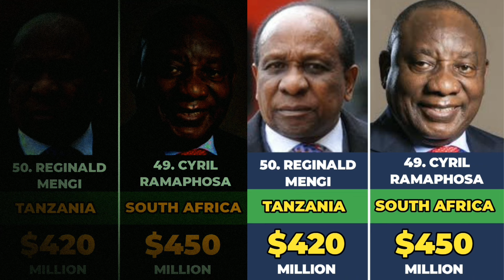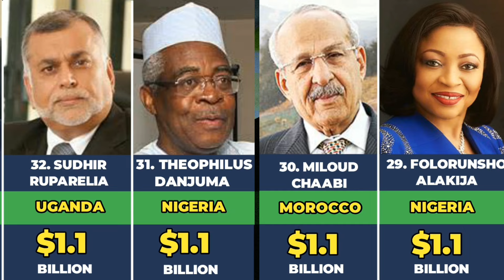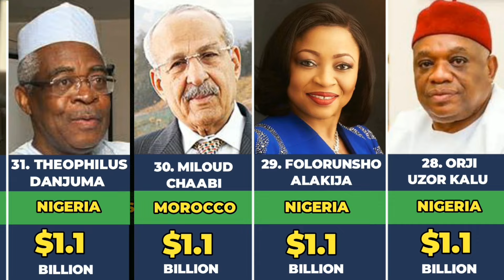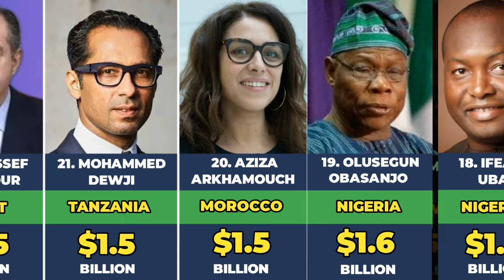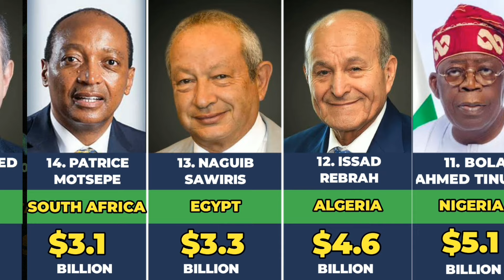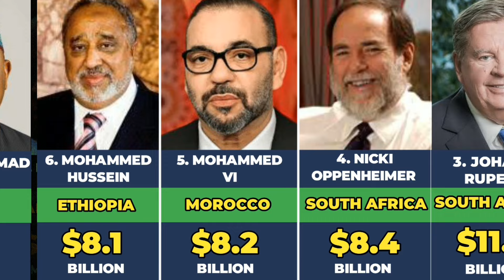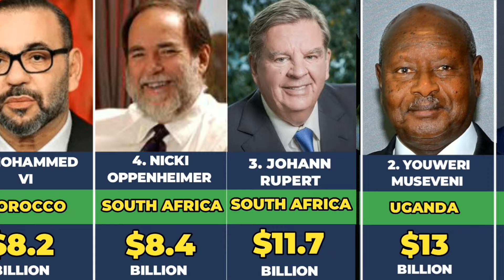1 Trillion Richest Africa people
In this video you'll see a list Richest People In Africa 2023

Source: Forbes' Real-Time Billionaires 4/20/2023

richest in south africa

top 10 richest musicians in south africa

mohammed dewji

comparison video

richest billionaires in the world

africa’s billionaires

richest man in africa mansa musa

richest people in nigeria

sudhir ruparelia

richest person in africa

africa richest man

african billioanires

richest people i africa

africa richest people

richest man in africa forbes

black billionaires

richest people in uganda

uhuru kenyatta speech today

richest in the africa

africa

naguib sawiris

forbes digital

top 10 richest men

richest ugandans

richest

nassef sawiris

wealth people

uganda

world richest man in history

mr luxury

forbes magazine

richest african people

abdulsamad rabiu

knc information

richest person

richest people in

johann rupert

nick oppenheimer

johan rupert
wealthiest people in africa